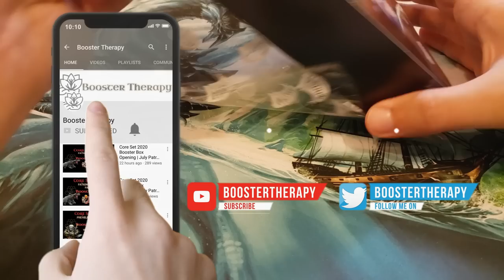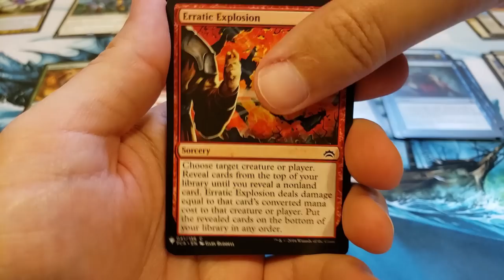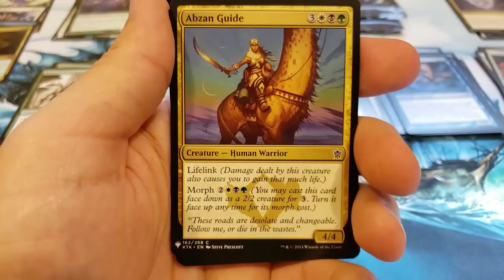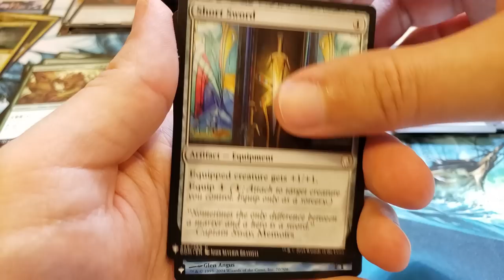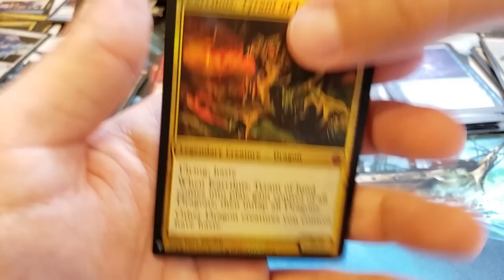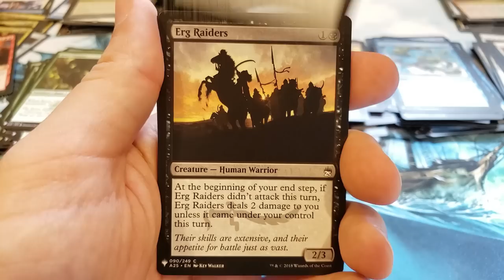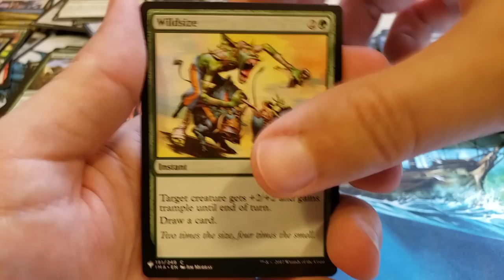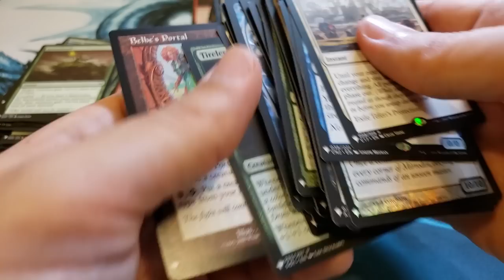Mystery Booster Box Unbelievable Hits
Our first crack at the unreal mystery booster boxes and it's worth the wait!

Make sure to sign up for our Discord to interact and get the latest updates